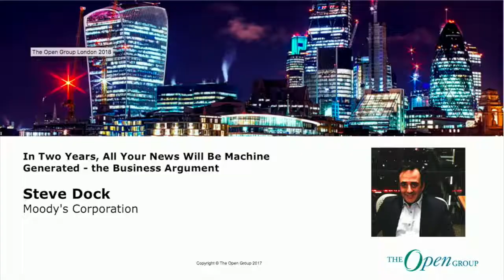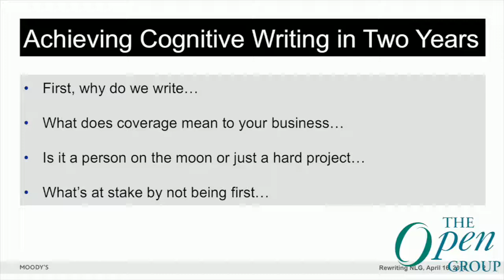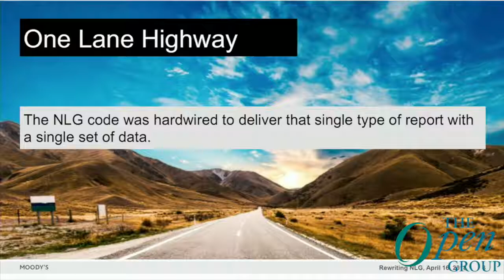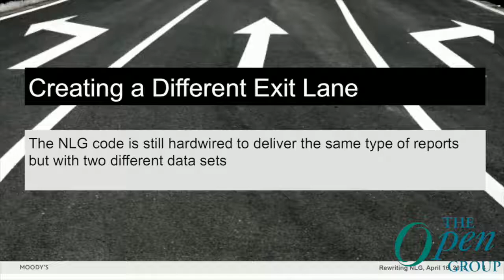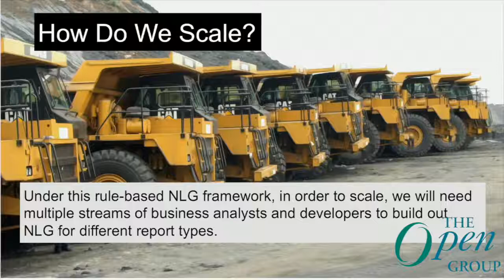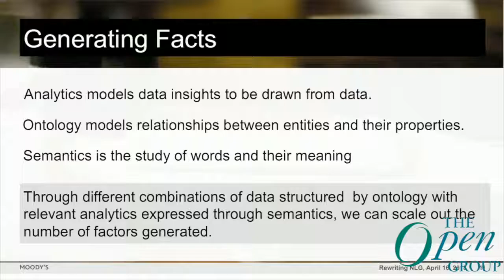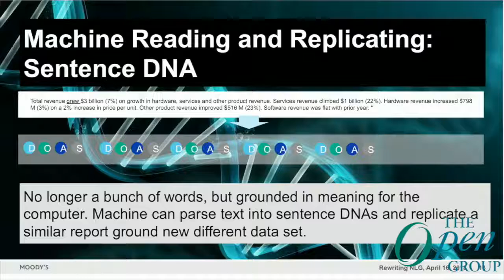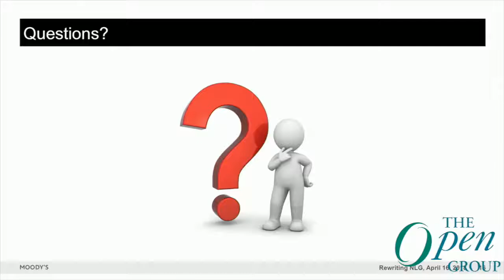The Open Group - In Two Years, All Your News Will Be Machine Generated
Steve Dock is the Research business technology leader for Moody’s. His team delivered a highly successful cross-business content transformation program. The group now focuses on extending content capabilities, market reach and innovations across the firm including Natural Language Generation, Natural Language Processing and Machine Learning. The team has already implemented a number of AI based capabilities in their production systems and continue to hunt, fit and implement other capabilities.